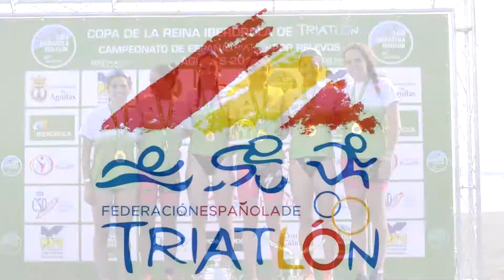FETRIÁguilas Copa de la Reina de Triatlón 2018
Imágenes de la Copa de la Reina de Triatlón 2018 celebrada en Águilas